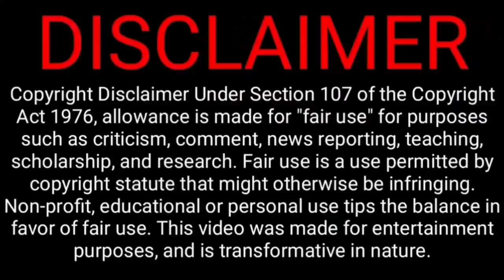Kohli big plan, ind have more chance to win this match dean elgar day 3 | ind vs sa 3rd test day 3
Today India playing against South Africa 3rd test day 3 match in Newland cricket stadium
Now South Africa captain Bheem Agar he told about the test match going against to South Africa because Virat Kohli he won the toss and choose to India bat first so South Africa 4th innings Run chasing was very very difficult so South Africa medal use this test match
see day 3 full highlights here
India tour to south africa

India test Squad: Virat Kohli (Capt),Rohit Sharma(vc), KL Rahul, Mayank Agarwal, Cheteshwar Pujara, Ajinkya Rahane, Shreyas Iyer, Hanuma Vihari, Rishabh Pant(wk), Wriddhiman Saha(wk), R Ashwin, Jayant Yadav, Ishant Sharma, Mohd. Shami, Umesh Yadav, Jasprit Bumrah, Shardul Thakur, Md. Siraj

South Africa's Test squad : Dean Elgar (captain), Temba Bavuma (vice-captain), Quinton de Kock (wicketkeeper), Kagiso Rabada, Sarel Erwee, Beuran Hendricks, George Linde, Keshav Maharaj, Lungi Ngidi, Aiden Markram, Wiaan Mulder, Anrich Nortje, Keegan Petersen, Rassie van der Dussen, Kyle Verreynne, Marco Jansen, Glenton Stuurman, Prenelan Subrayen, Sisanda Magala, Ryan Rickelton, Duanne Olivier

@CRICKETகிரிக்கெட்